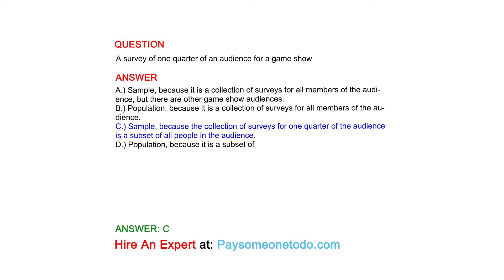A survey of one quarter of an audience for a game show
QUESTION

ANSWER
A.) Sample, because it is a collection of surveys for all members of the audience, but there are other game show audiences.
B.) Population, because it is a collection of surveys for all members of the audience.
C.) Sample, because the collection of surveys for one quarter of the audience is a subset of all people in the audience.
D.) Population, because it is a subset of